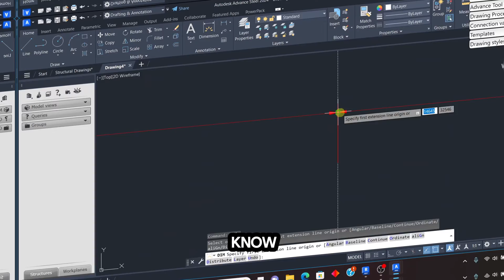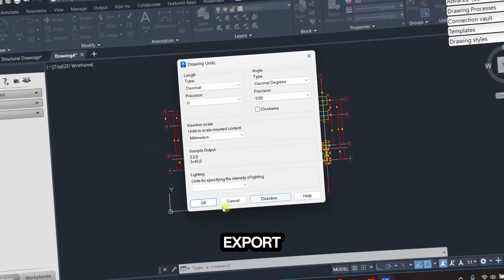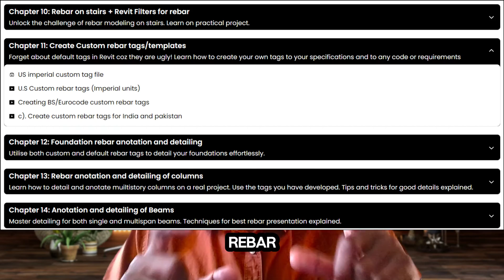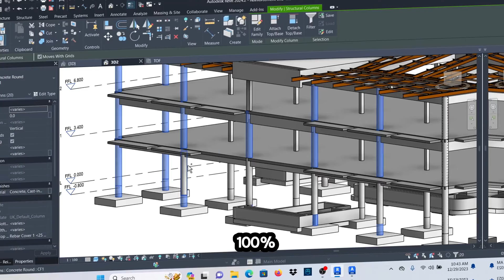Revit structure Course || Rebar detailing for complete RCC Buildings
Revit structure course. Learn Rebar detailing for complete RCC Buildings.
This is a step by step course in Revit structure teaching you how to model detail and produce construction documents in Revit Structure.